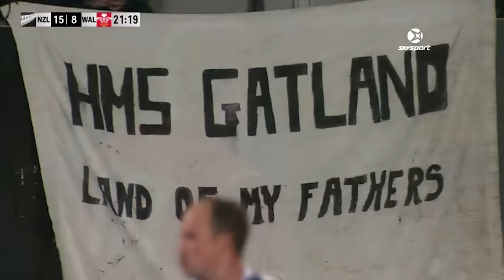FULL MATCH | All Blacks v Wales 2016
Get ready to re-visit the opening All Blacks match of 2016. Kick off is at 7:30pm NZT tonight.